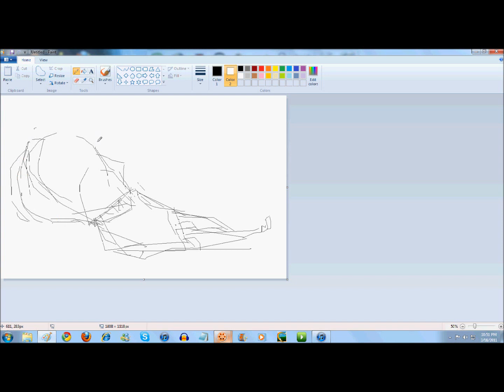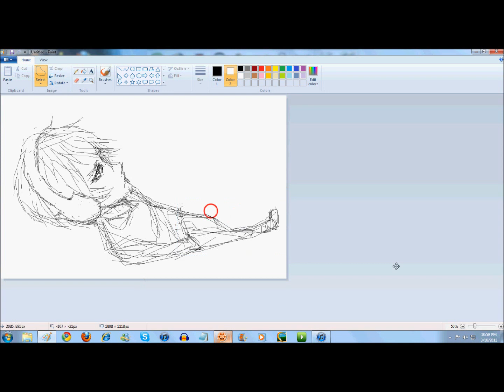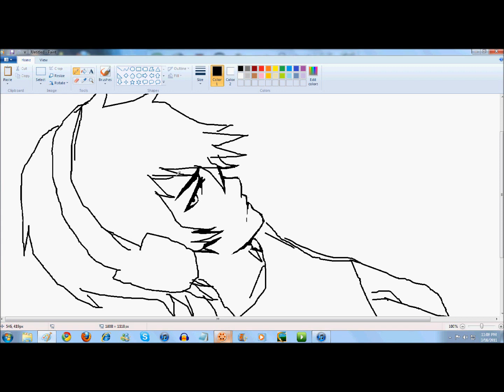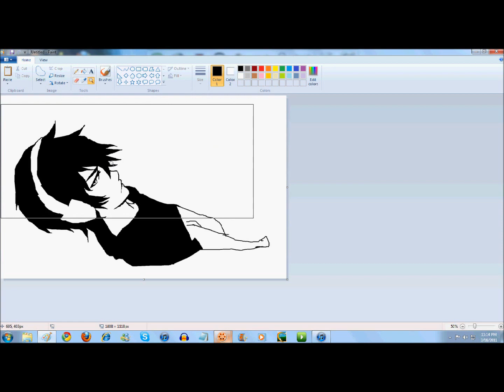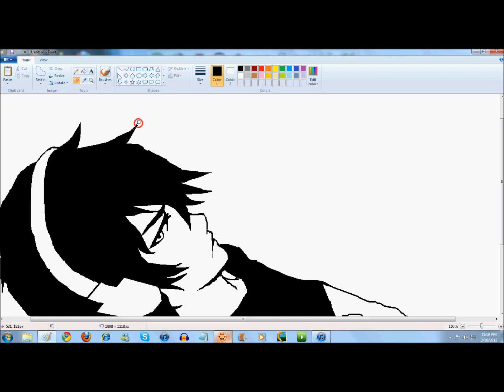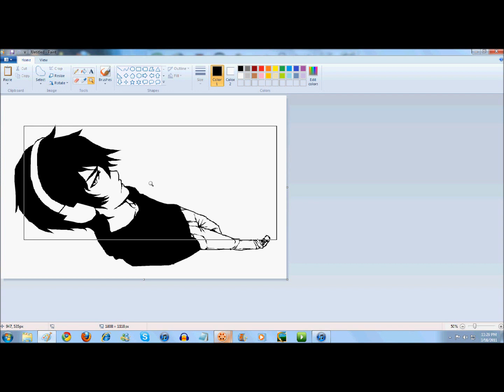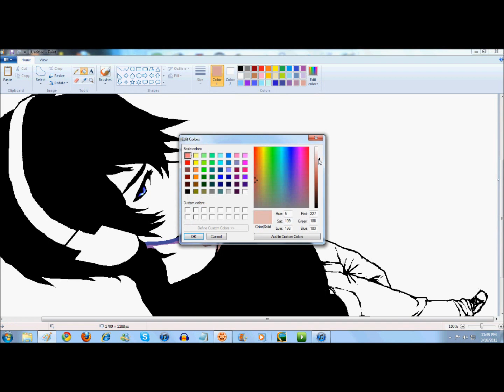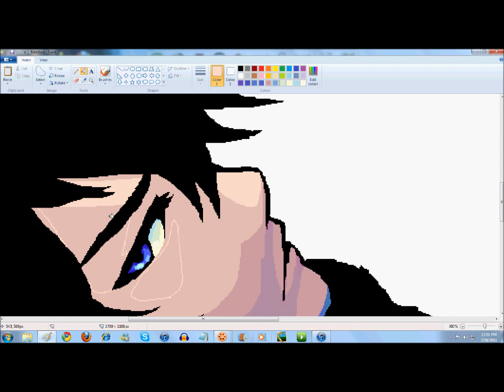BLACK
Drawn on MSPaint with a mouse.
The video was too long so I had to cut off the end, but you can still see the final result